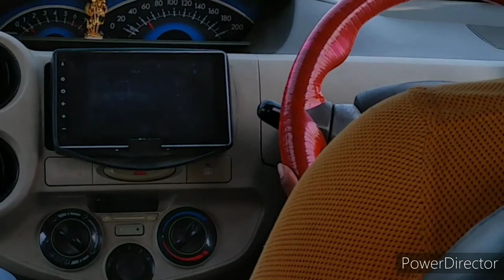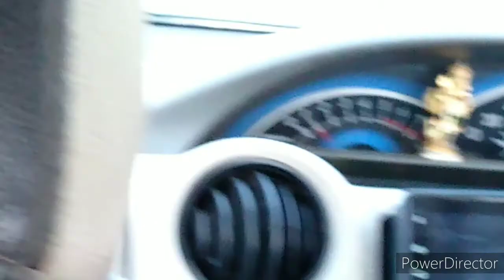Bangalore international airport road show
most beautiful Bangalore international airport road

most beautiful Bangalore international airport
most beautiful blr airport
airport road